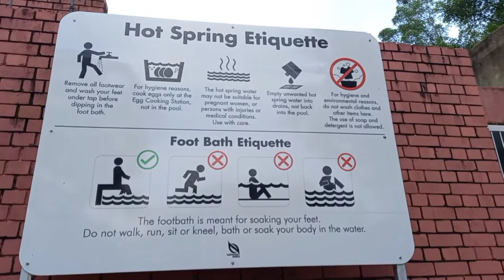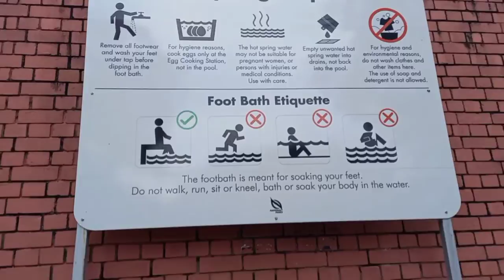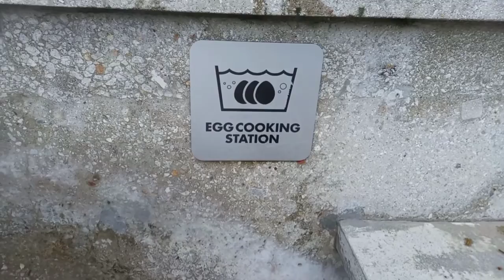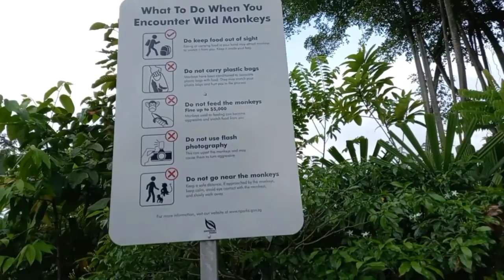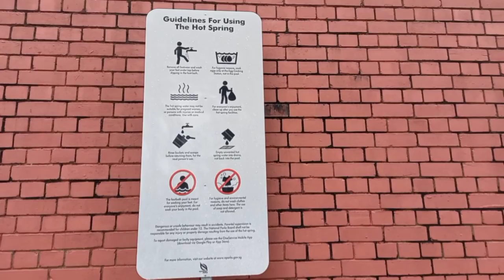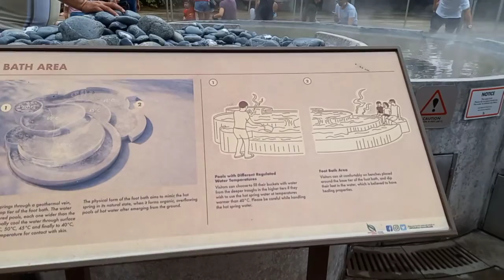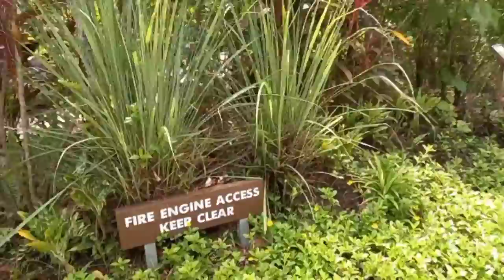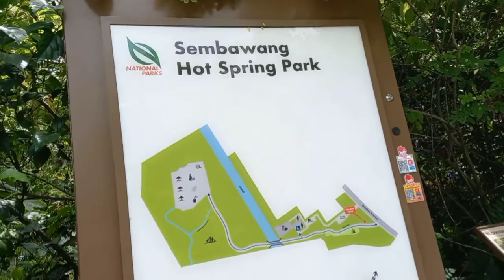Singapore Hot Spring |Sembawang Hot Spring Park | Ligaya's Channel